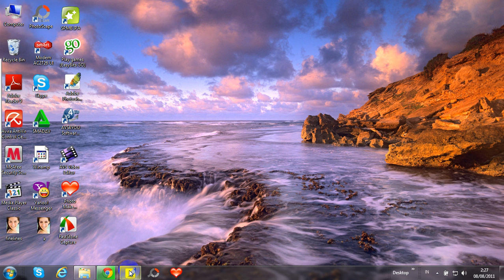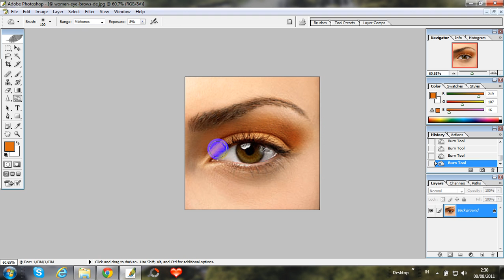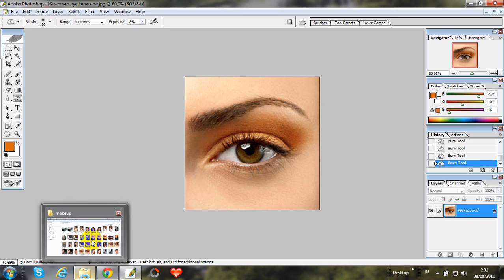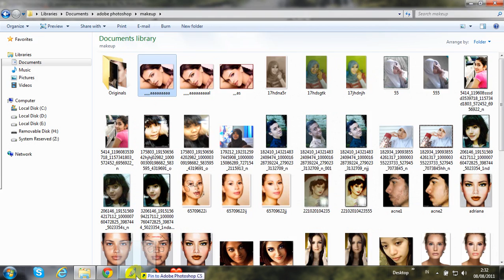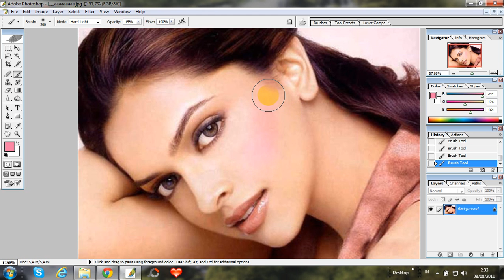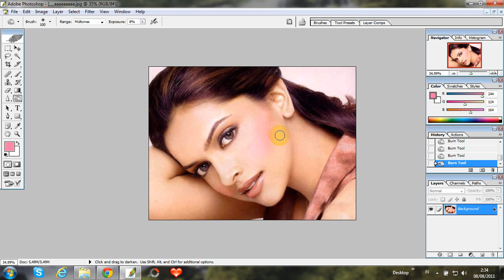How to apply eyeshadow and blush in the phtoshop.wmv